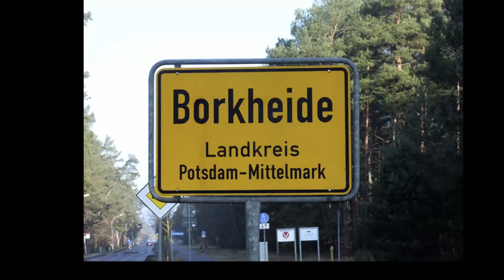Sommer in Borkheide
Informationen der Woche aus Borkheide: neuer Trainer beim BSV; Schlager und Oldie-Nacht im Waldbad; Stadtradeln; Blaulichttag; Oktoberfest und vieles mehr...